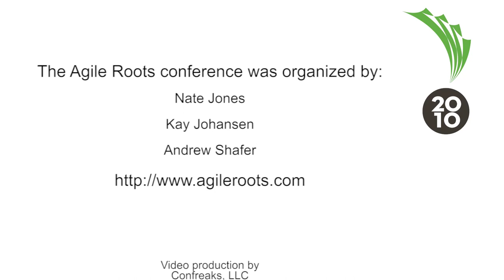Agile Roots 2010 - Managing Agile: Transforming the Three Dysfunctions of Management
By: Diana Larsen

Managing Agile involves designing, supporting and reinforcing a system of work to deliver business value. â€œPrevailingâ€ organizational systems often reinforce and reward management behaviors that produce three dysfunctional paradigms: 1) magical thinking, 2) the illusion of control, and 3) the fantasy of individual blame. The transforming antidotes to these dysfunctions emerge from three key strengths of Agile approaches: relying on data and evidence; accepting uncertainty and unpredictability; and maintaining a whole systems view. In this talk, Diana Larsen will describe ways organizations have reduced their dependence on the dysfunctions and built on the strengths of an Agile way of doing business.